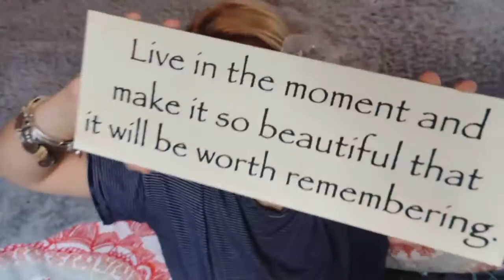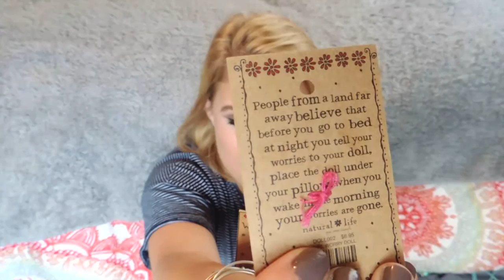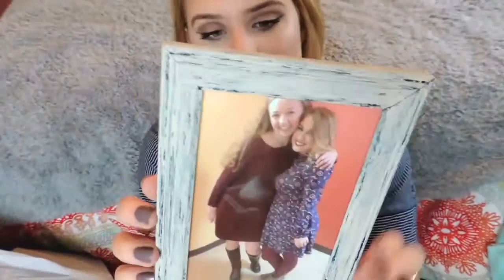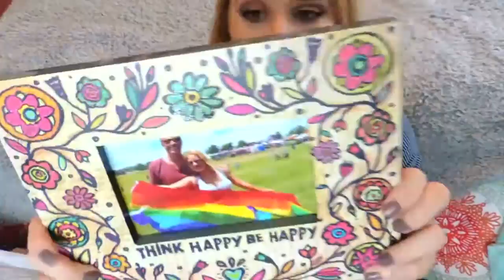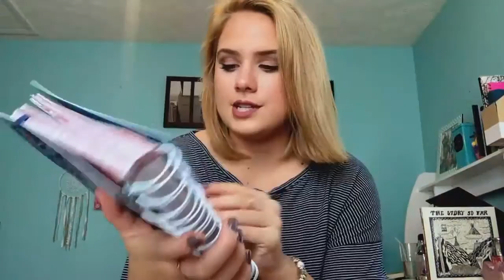DORM HAUL!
This is the second part of my college series! Part 1 is 9 THINGS WE WISH WE KNEW BEFORE FRESHMAN YEAR. I  hope this gives you ideas on how to decorate your dorm if you're stuck! I am not bragging at all, just sharing!

INSPIRED TO SHOP?